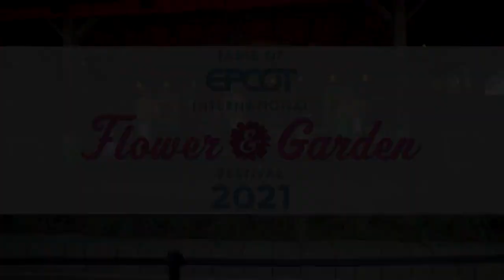Top 10 Things for Adults to Do at the Taste of EPCOT International Flower & Garden Festival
It's a new video of the C77TV, sharing with your guys!

A video recording by C77TV with a material free and in a place public or prived

Special Credits:
Jornalist/Reporter - Jose Carlos de Morais

In USA
Maps: FH26+XF Orlando, Florida, Estados Unidos